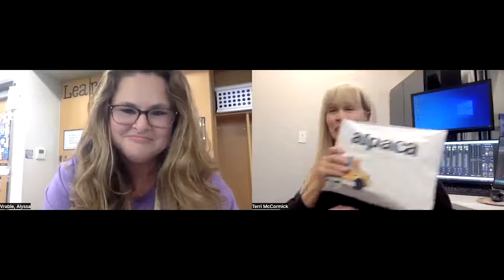Ms. Vrable from G. Stanley Hall Elementary